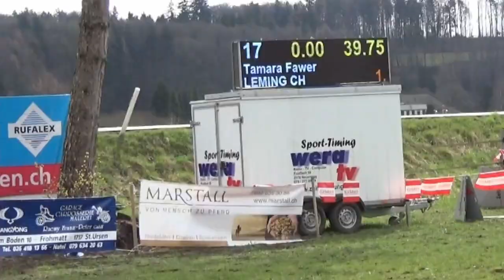Wintertraining Gelände | 4 Geländetrainings 2x Indoor 2x Outdoor | Leming CH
Hallo Zusammen ☺️

Heute habe ich für euch einen Zusammenschnitt aus vier Geländetrainings. Zwei der Trainings waren Indoor in Bern. Die anderen Trainings sind Outdoor in Avenches und Salavaux.

Über uns:
Zusammen sind wir viel auf Springturnieren unterwegs. Wir starten oft Freibergerprüfungen, aber auch normale Prüfungen bis B/R 95 und sind im Green Jump Cup unterwegs. Seit kurzem sind wir auch in der Vielseitigkeit und in der Dressur unterwegs.

Mein Equipment:
Kamera 1: Canon PowerShot G7x Mark II
Kamera 2: Canon 200D
Mikrofon: Zoom H1
Gimbal: Joby GorillaPod 1K Kit
Stativ: Cullmann Alpha 2500